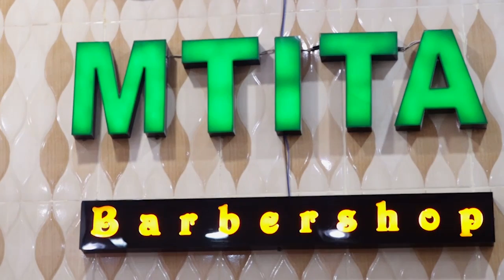🔴LIVE: FEISAL AKUBALI KURUDI KAMBINI KWA DAU KUBWA KWA KUONGEZEWA MSHAHARA